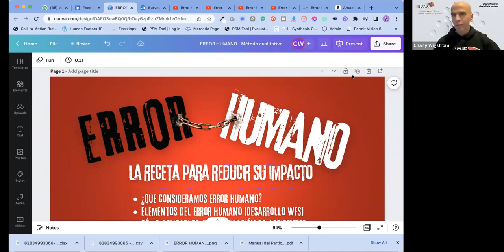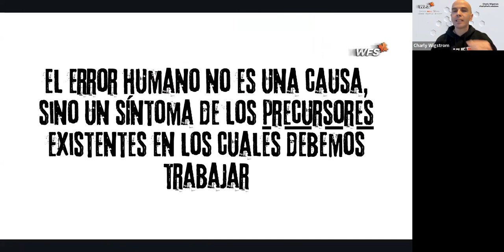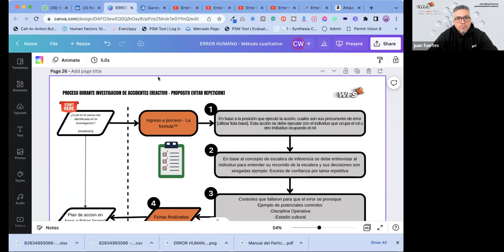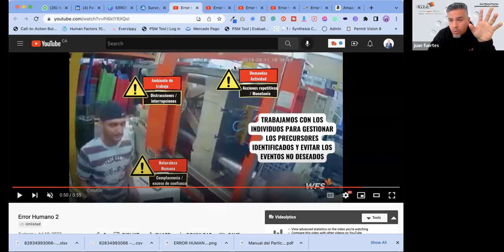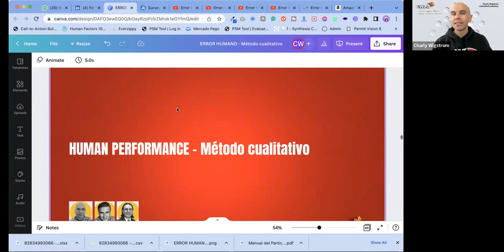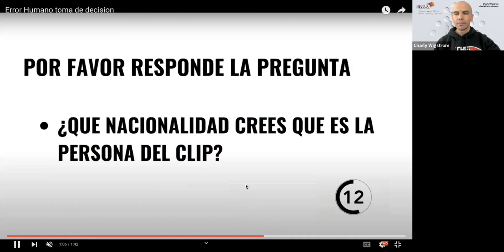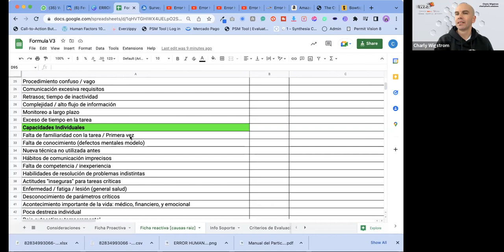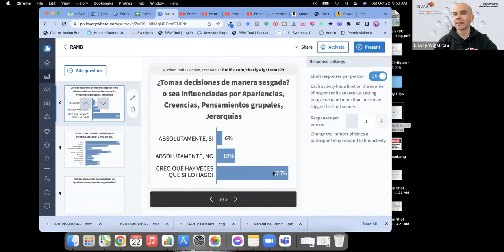Error Humano - La receta